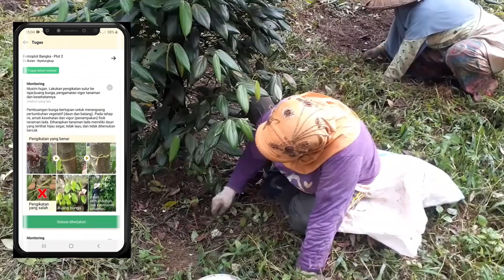Cerita Dari Kebun Lada SpiceUp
Penasaran dengan kesuksesan kebun lada SpiceUp? Simak penjelasan Andi,  operator kebun SpiceUp, tentang cara budi daya lada yang ramah iklim dengan panduan langsung dari para ahli melalui saran budi daya lada di aplikasi SpiceUp.